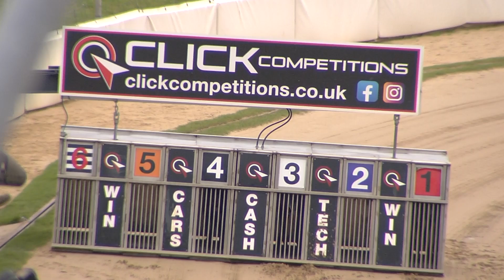Greyhound 2024- 15.07.2024 Trial 9